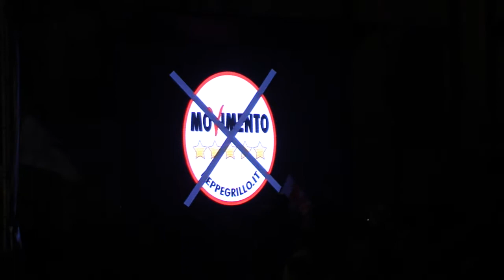Tsunami Tour Beppe Grillo Roma m5s 23